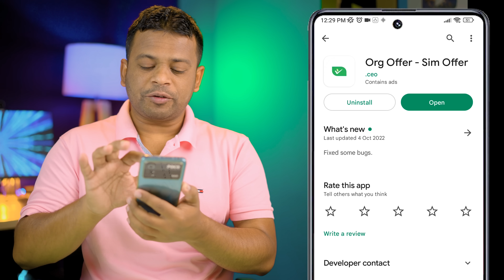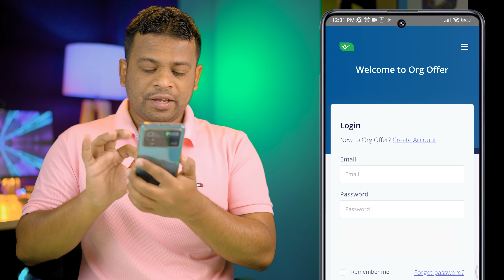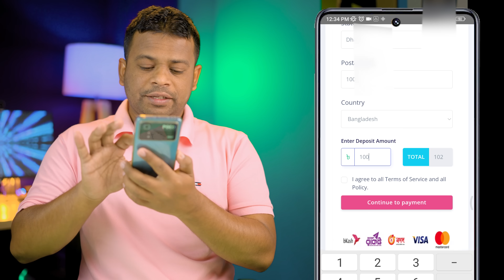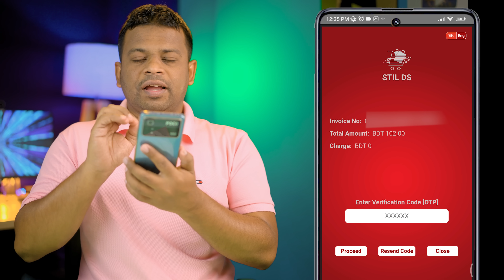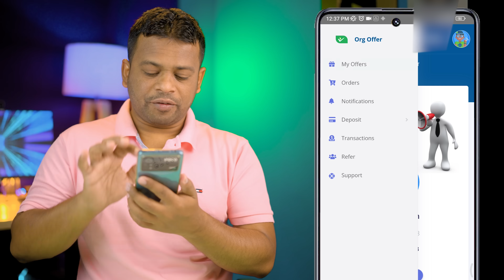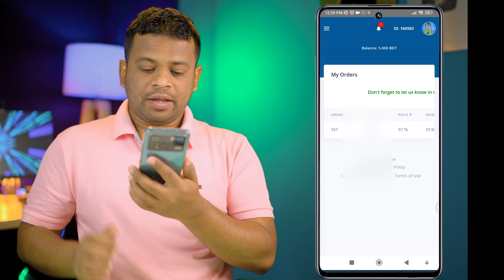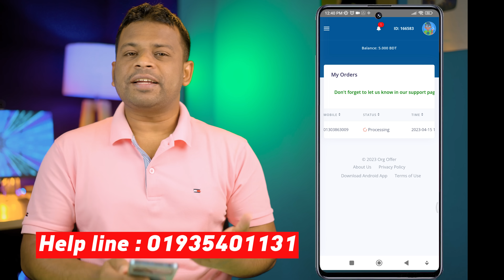সিমের সকল ইন্টারন্টে প্যাকেজ কিনুন কমদামে | best internet offer sim in bangladesh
সিমের সকল ইন্টারন্টে প্যাকেজ কিনুন কমদামে, sim internet offer, free internet, best internet offer sim in bangladesh, banglalink internet offer, কম দামে ইন্টারনেট, ইন্টারনেট অফার, রবি সিমের ইন্টারনেট অফার, সকল সিমের ইন্টারনেট অফার, রবি, গ্রামীণফোন, বাংলালিংক, টেলিটক, স্কিটো, এয়ারটেল, বেস্ট ইন্টারনেট অফার,